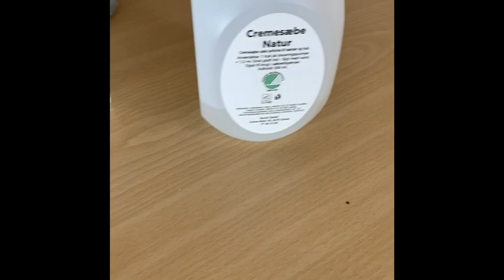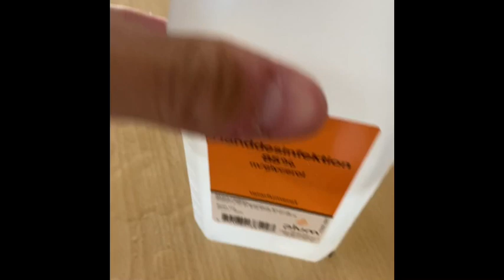Den fantastiske dokumentarfilm (grønnevang skole)